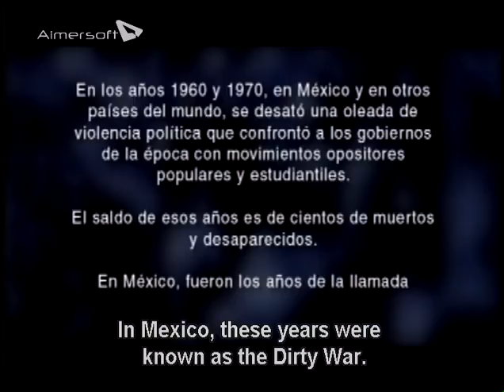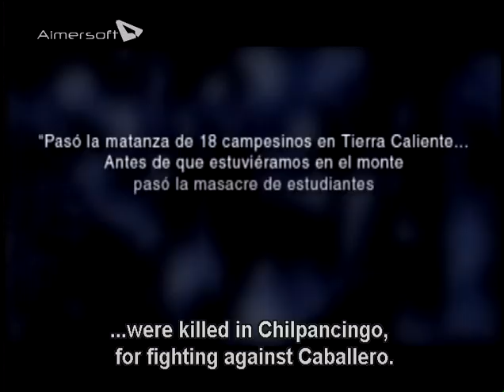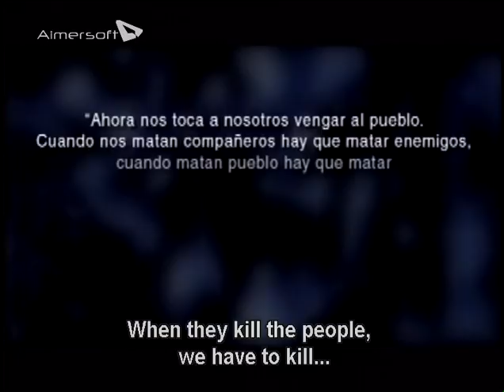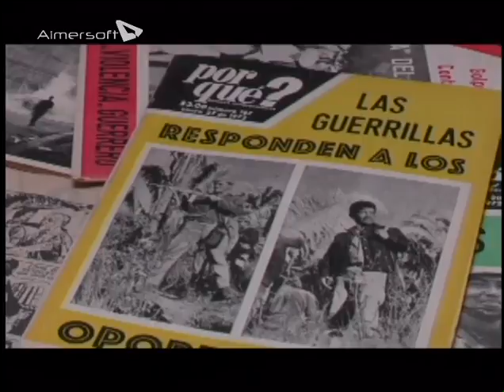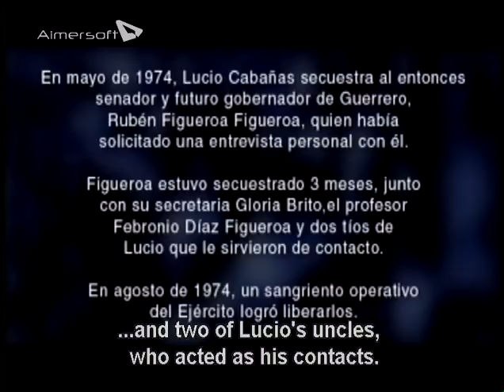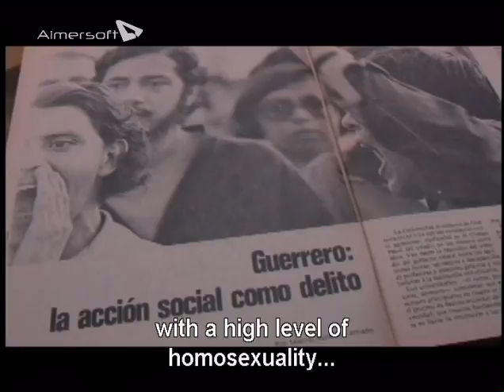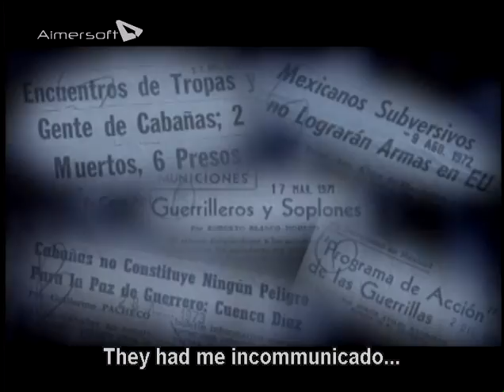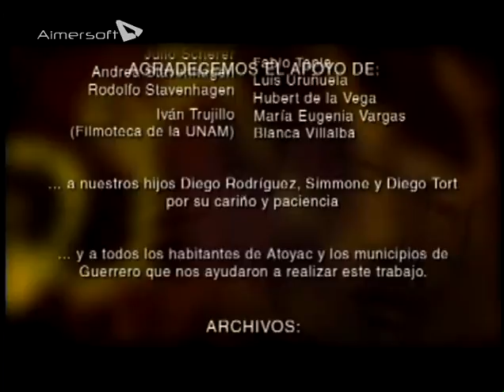The Guerrilla and the Hope - Lucio Cabañas (w/ English Subtitles)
Film by Gerado Tort